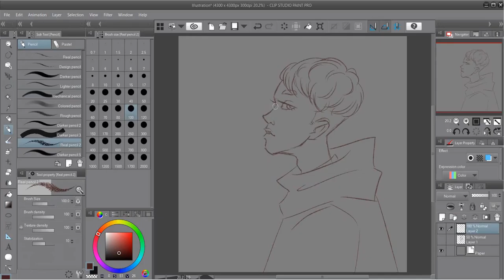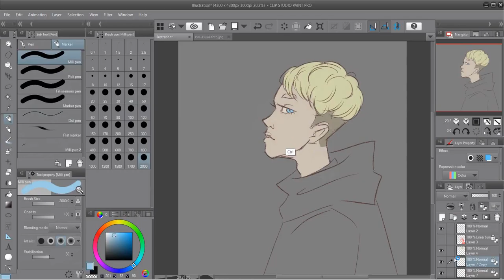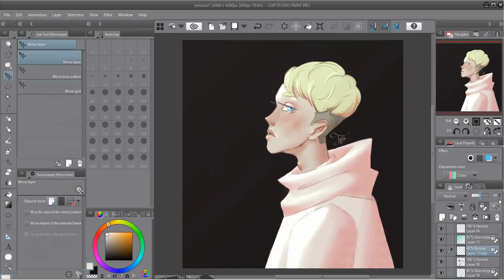Ryo Asuka - Devilman Crybaby Speedpaint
will seth ever stop drawing this evil little fuck? probably not. on the bright side i drew a profile shot and didnt cry??? nice. probably wont happen again.

Panic! At The Disco - Say Amen (Its Saturday Night)